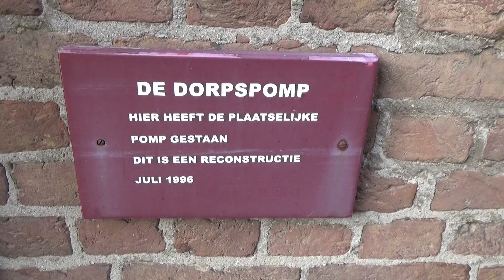Swier 26 9 2018